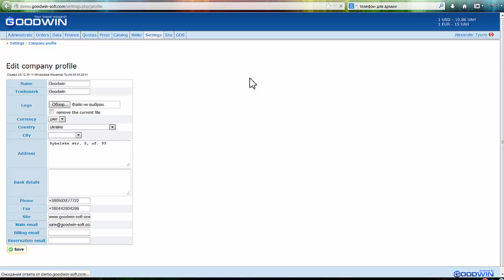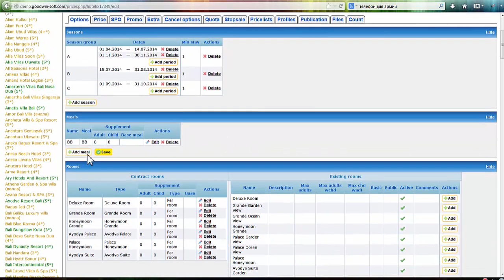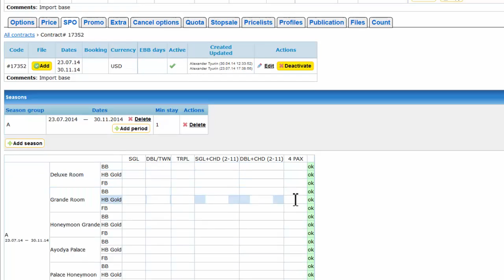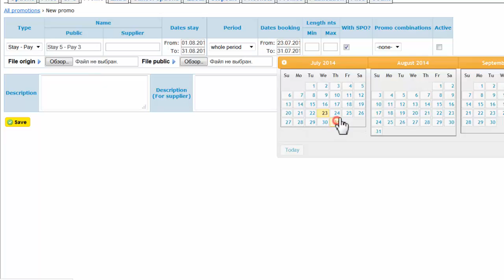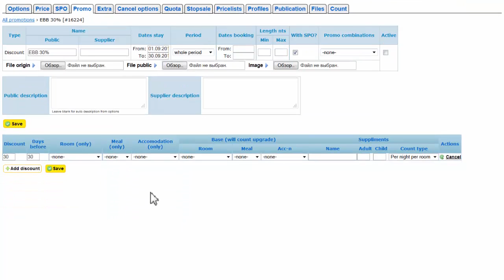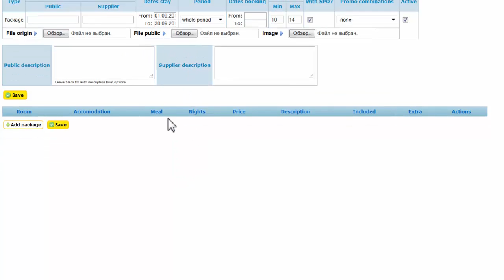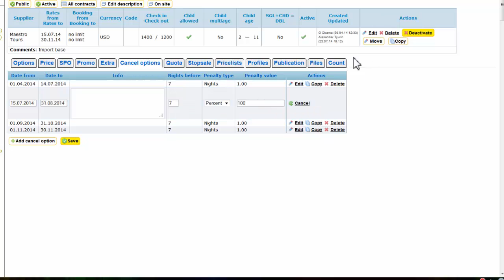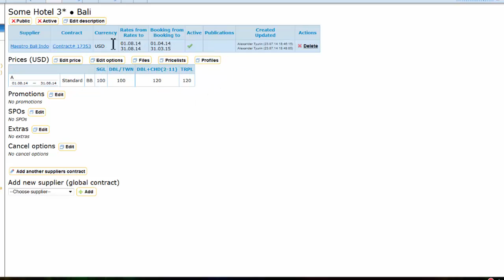Goodwin Tutorial - Hotel rates and option management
How to add and edit hotel rates, special price offers, promotions, extra services, cancel options.